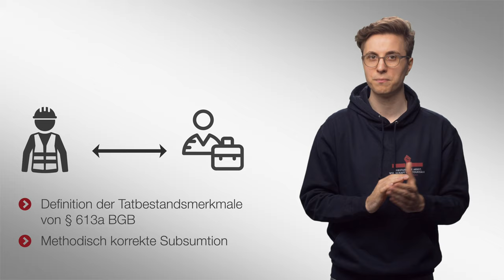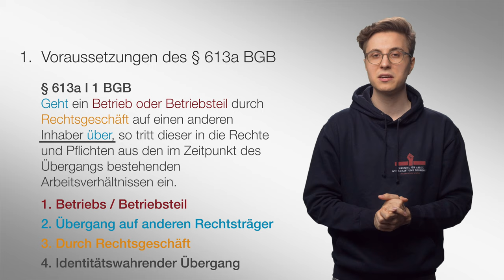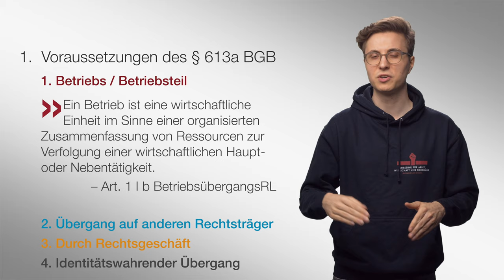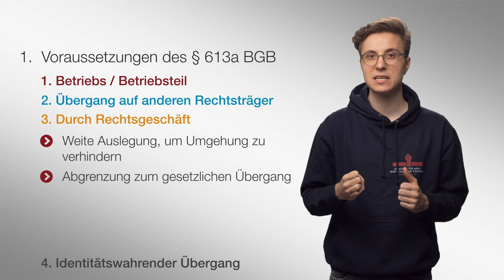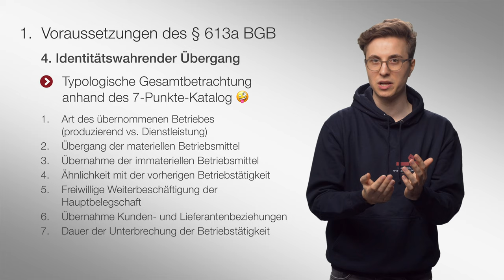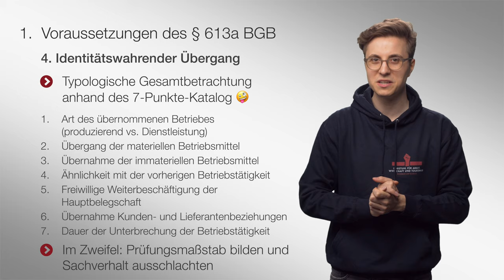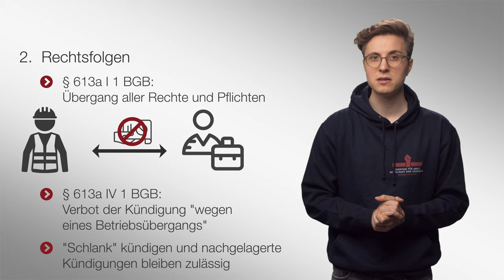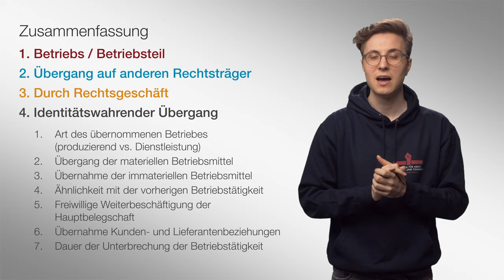Der Betriebsübergang | Arbeitsrecht | 🎬#10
Verachtet oder gefürchtet bei vielen Studierenden, das Gesetz ist keine Hilfe und so viel Unionsrecht gibt es selten im Examen zu bestaunen: Klar, die Rede ist vom Betriebsübergang. Hier hilft nur gewappnet sein, denn was auch in der Praxis viele Anwält*innen vor große Herausforderungen stellt ist auch in der Ausbildung kein Zuckerschlecken. Aber fear not! Die wichtigsten Grundlagen gibt es verständlich erklärt, in diesem Video. Viel Erfolg!

▶ Inhaltsverzeichnis
Einführung: 0:00
Voraussetzungen: 0:55
Insbesondere: identitätswahrender Übergang: 3:46
Rechtsfolgen: 6:51
Zusammenfassung: 8:00

2004 und 2005 übernahm er Lehrstuhlvertretungen an den Universitäten Mannheim und Bielefeld. 2005 wurde er an die Bucerius Law School berufen. 2007 lehnte er einen Ruf der Universität Erlangen-Nürnberg und 2010 einen Ruf der Universität Heidelberg ab.